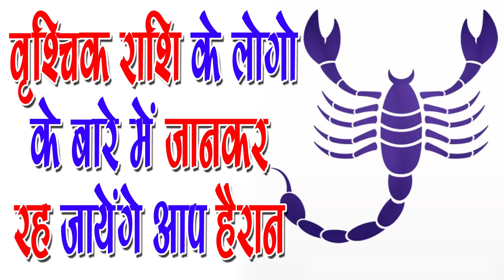वृश्चिक राशि के लोगों का कैसा होता है स्वभाव -Scorpio characteristics